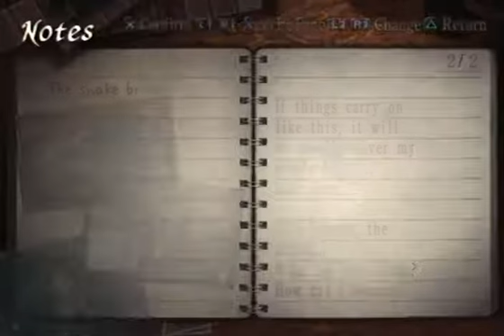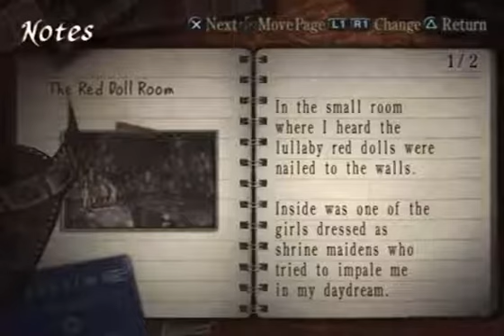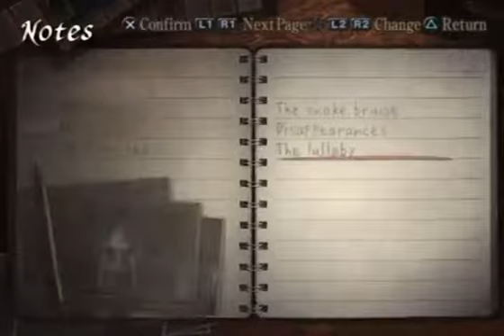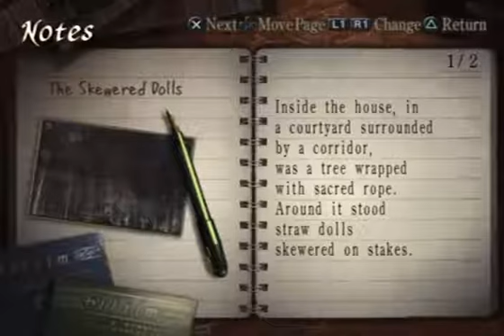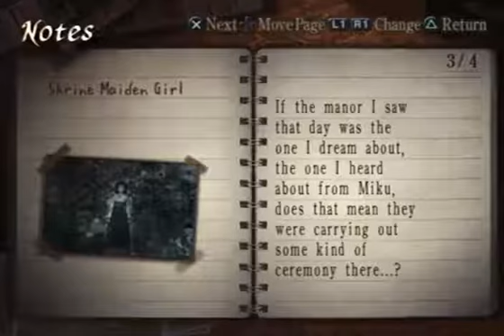Let's Play Project Zero 3 Part 8 - The Lullaby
The ghosts are becoming more hostile!